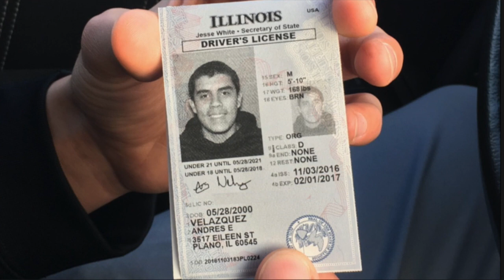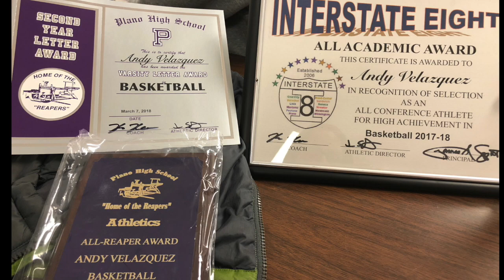Andy's Graduation Video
This video is about Andy's Graduation Video